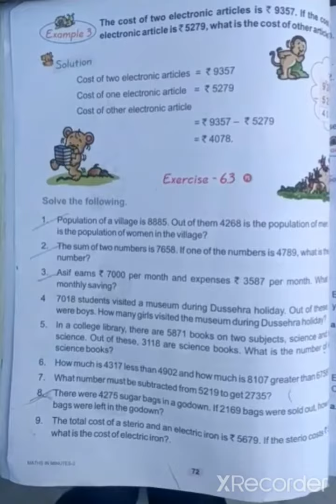28-09-2020 Maths Ex-6.3 part-1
Maths Ex-6.3 (part-1)